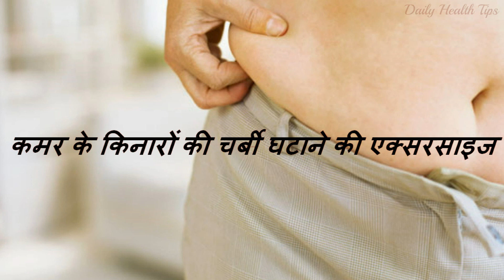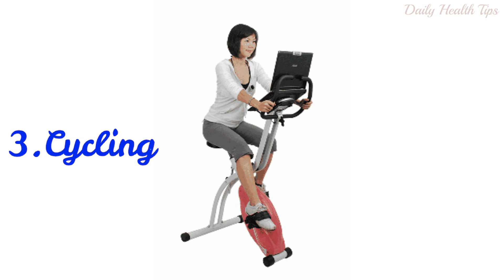मोटी से मोटी कमर के किनारों की चर्बी घटाने की एक्सरसाइज | Moti Kamar ko Slim karene k Upay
कमर के किनारों की चर्बी घटाने की एक्सरसाइज | Waist slimming workout | Kamar ko patla karne ka tarika | Exercises To Remove Side waist Fat

- exercise for slim waist and flat tummy
- how to get a smaller waist workout
- exercises for waist and hips
- ab exercises to avoid for a small waist
- waist workout for males
- small waist workout no equipment
- exercises for side waist
- how to get a smaller waist in a week

दोस्तों कमर की चर्बी कम करना सबसे मुश्किल kaam होता है. वो कोंन से exercise है जिससे 36 की कमर 25 की हो जाए. अगर आपको जनना है तो बने रहे इस video के सात. Doston welcome back to daily health tips, आज में आपको kamar ki charbi kaise kam kare. इसके बारे मे bataungi तो आईये जानते है. how to lose waist fat. जिससे आपकी कमर की चर्बी (Waist fat) जल्द से जल्द कम होगी.
क्‍या आप जानते हैं कि fat सबसे ज्यादा कमर में जमता है। इसके आसपास निकले टायर बुरे दिखते हैं और आसानी से घटते भी नहीं। वैसे motape पर काबू पाना इतना आसान नहीं है. लेकिन अगर आप मोटापे को control करने की ठान लें तो ये मुश्किल जरूर है पर नामुमकिन नहीं है.कमर के आस-पास बढ़ी हुई charbi किसी को भी अच्‍छी नहीं लगती। आज पतली कमर और tone पेट पाना हर लड़के और लड़कियों का खवाब बन चुका है। इसके लिए वह तरह-तरह के tips ko aazmate भी हैं। अगर आप भी इसी तरह के extra fat से परेशान हो गए हैं तो घबराइए मत। kyunki aaj ki video mein dikhai jane wali kamar ka fat kam Karne Ke secret and effective Exercises apke kamar ke एक्सट्रा फैट कम करने के liye सबसे effective fat burning exercises mein se hai, तो आइए जानते है वो कोंनसे कारन है exercises hai जिससे apki 36 की कमर 25 की हो जाए.

Running- रनिंग - jisse asaani se 1 hafte mein apki kamar ki charbi ghat jayegi...

The Fly up Exercise –दी फ्लाई अप एक्सरसाइज - kamar slim hojayegi sirf 1 hafte mein

Cycling- साइकिलिंग-  इससे kamar, पैरों, टांगों और जांघों की अच्छी exercise हो सकती है। साथ ही इससे शरीर की excess fat व कैलोरी भी कम हो सकती है। इसी वजह से cycling को कमर की चर्बी कम करने के liye sabse best hoti hai
Sqats- स्क्वेट्स करें ये popular exercise आपके हिप्स, बट (butt), थाईस (thighs) और पेट aur kamar पर काम करती है। Apki kamar ki charbi kam hogi aur body slim banegi।
Sit-ups- सिट-अप se apki kamar ki charbi pighlegi, isiliye aap video mein bataye ja rahe tarike se sit ups zaroor kare.
Standing Side Kicks – स्टैंडिंग साइड किक्स: apki कमर टोंड and slim dikhne lagegi.
Basic crunch- बेसिक क्रंच exercise jo apki 36 ki kamar ko 25 ki bana dega.।

Hip Raises – हिप रेज
Running Up the Stairs – सीढ़ियों से ऊपर चलना